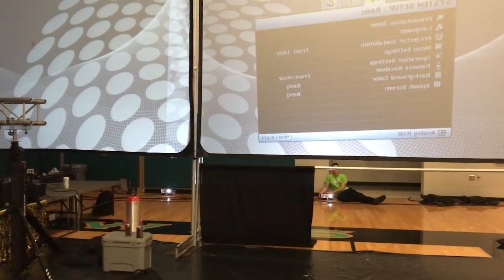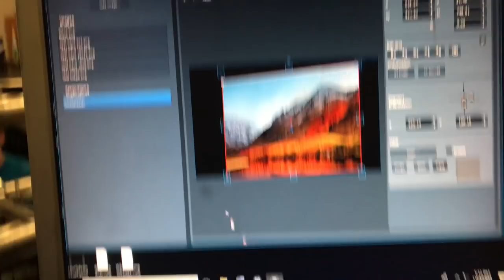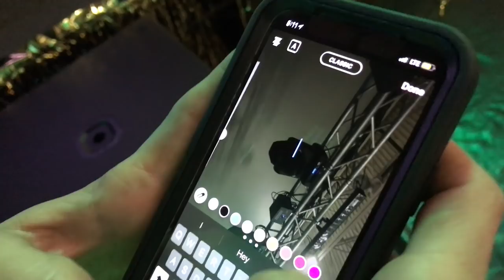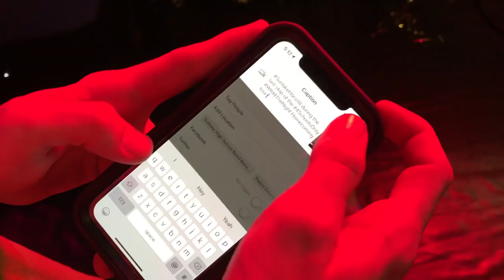Last Homecoming of the season! | DJ Gig Log | Vlog | Hype School Dance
Another behind the scenes gig vlog! The last homecoming of the season gets hype with a massive set of video screens, lighting, lasers, confetti blast, and so much more! Check out the full gig log!